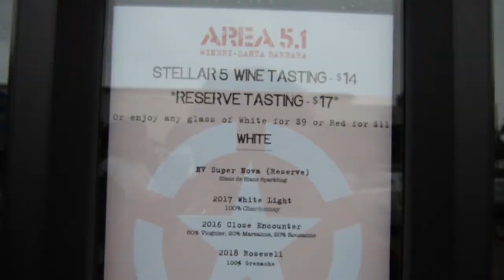Area 5.1 Trailer - Funk Zone Series - The Wine Dude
Hey Peeps Wine Dude Here. Here is a Trailer for Our Next Episode in the Funk Zone "Area 5.1 Winery" Check It out!!